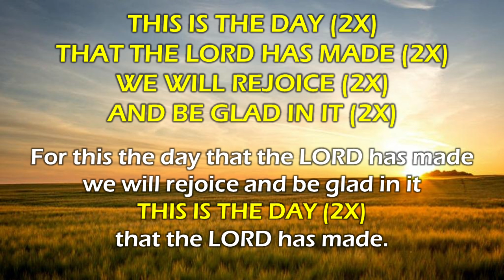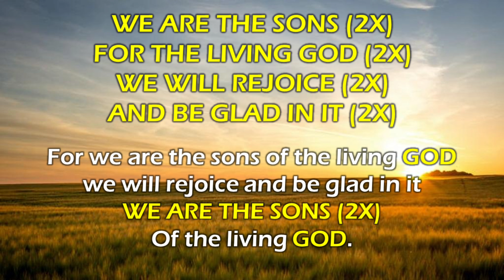This is the day